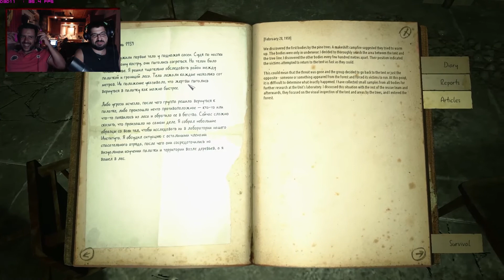Kholat | Part2 | Θα Μας Φάνε Οι Λύκοι...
Είμαστε οι 6offline που αποτελούμαστε από τους : Antonio Gamester | Lenia.Rose | Blind | Eleni Vol | John-John | Panos και ο σκοπός της ομάδας μας είναι να διασκεδάσουμε και να τρομάξουμε παρέα...! :)